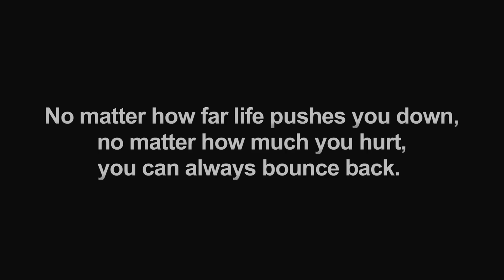LSU Football 2012 - How Winners Are Made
Newer version with better audio.

The road to Miami starts now. 2012 Season promo video featuring the speech "Thats How Winners Are Made" created by LIMU.

See more player highlights, hype videos, game highlights and more at LESMILES.NET.

Voice over from "That's How Winners Are Made," used with permission by LIMU.